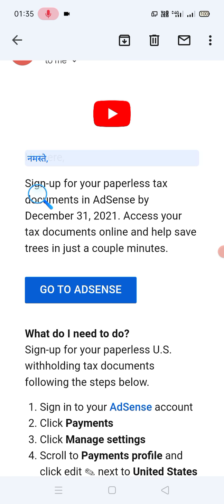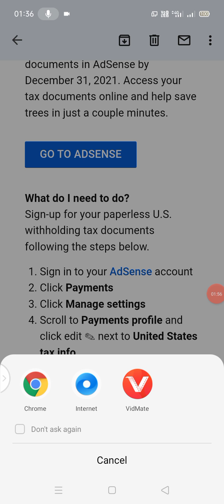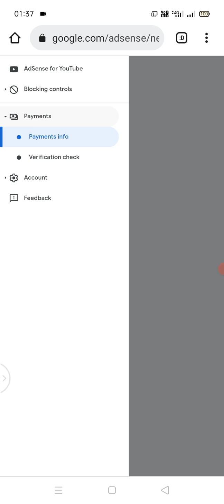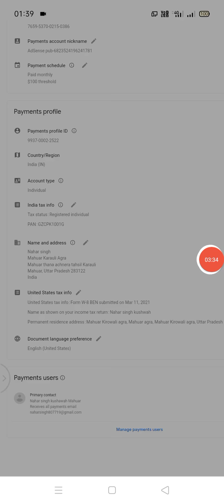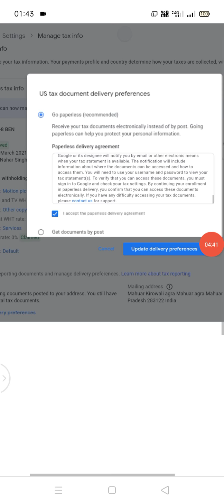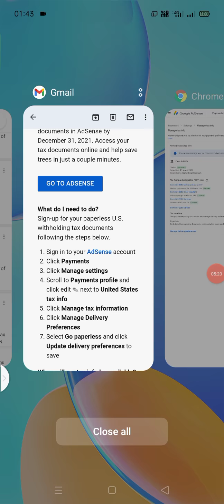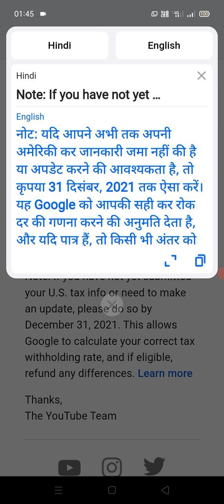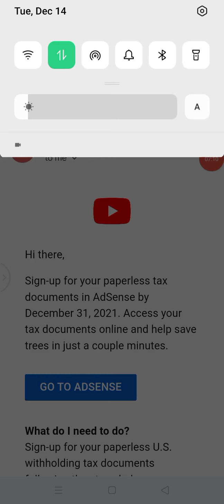Important: Sign-up for paperless tax documents by December 31, 2021 Sign-up for your paperless tax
Important: Check if additional tax information is required from you. All YouTube creators and partners are required to submit tax information to ensure any applicable taxes on your payments are accurate
Important: Sign-up for paperless tax documents by December 31, 2021
Sign-up for your paperless tax documents in AdSense by December 31, 2021. Access your tax documents online and help save trees in just a couple minutes.

Hi there,

GO TO ADSENSE

Sign-up for your paperless U.S. withholding tax documents following the steps below.

Click Payments

Click Manage settings

Scroll to Payments profile and click edit ✎ next to United States tax info

Click Manage tax information

Click Manage Delivery Preferences

Select Go paperless and click Update delivery preferences to save

When will my tax info be available?

You'll receive an email notifying you when your U.S. tax documents are available online, starting January 2022. These documents may be helpful for requesting a tax refund, credit, or other local tax benefits, where eligible.

Note: If you have not yet submitted your U.S. tax info or need to make an update, please do so by December 31, 2021. This allows Google to calculate your correct tax withholding rate, and if eligible,